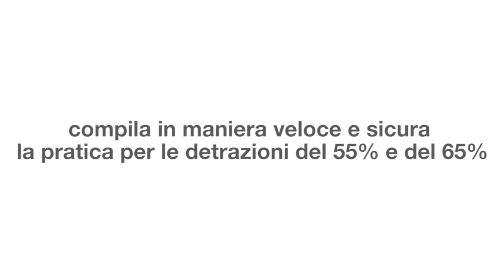Software Detrazioni 65% - Praticus-ENERGIA - ACCA software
Video Anteprima di Praticus-ENERGIA, il software ACCA per la redazione delle pratiche di detrazione fiscale del 55% e del 65% per gli interventi di riqualificazione energetica